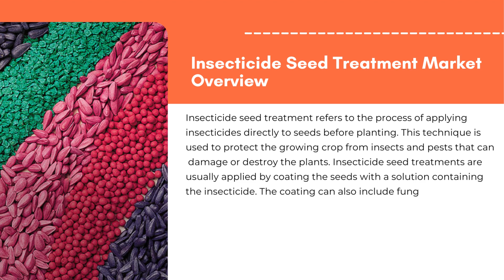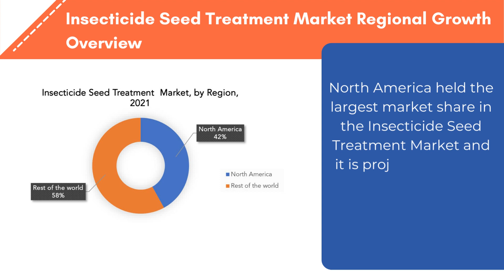Insecticide Seed Treatment Market | Exactitude Consultancy Reports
Insecticide Seed Treatment Market, By Type (Chemical and Biological), Crop Type (Cereals and Oilseeds, Fruits and Vegetables and Others), Application Technique (Seed Coating, Seed Dressing, and Seed Pelleting), Form (Liquid and Powder), Insect Type (Thrips, Beetle, Aphid, Grape Colaspis, Leafhopper, Wireworm, Pea Leaf Weevil), And Region, Global Trends and Forecast From 2022 To 2029

The Insecticide Seed Treatment Market Is Expected To Grow At 12.2 % CAGR From 2022 To 2029. It Is Expected To Reach Above USD 7.60 Billion By 2029 From USD 2.7 Billion In 2020.

Segment Analysis
The insecticide seed treatment market is segmented based on type, crop type, application technique, form, insect type, and region.

Based on type, the insecticide seed treatment market is segmented into chemical and biological. the largest segment in the insecticide seed treatment market was the chemical segment. Chemical insecticide seed treatments have been traditionally used in agriculture and horticulture, and they are generally more effective against a wider range of pests compared to biological insecticide seed treatments. Additionally, chemical insecticides have been widely available for a longer period of time and have a well-established market. However, there has been a growing interest in biological insecticide seed treatments, which use natural substances such as bacteria, fungi, and plant extracts to control pests. These treatments are considered more environmentally friendly and sustainable than chemical insecticides, and they are also less likely to develop resistance among pests.